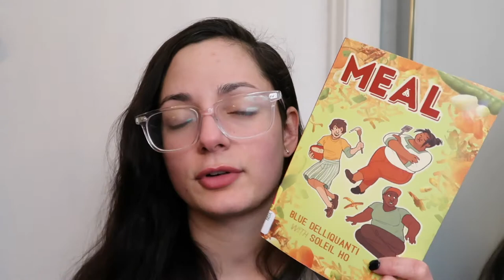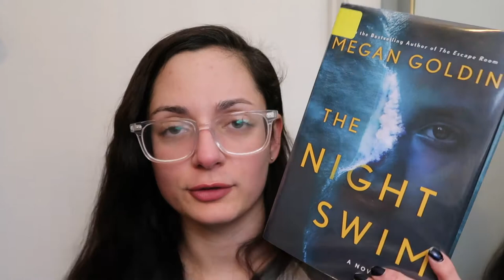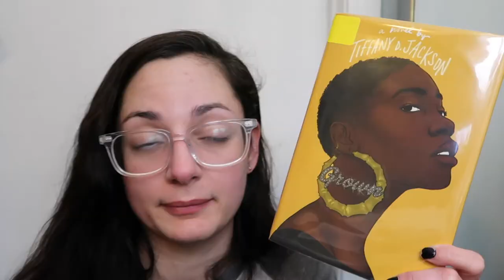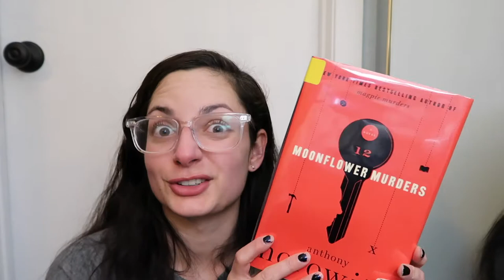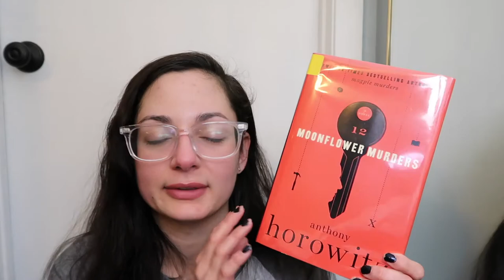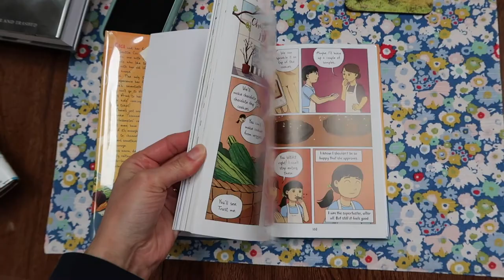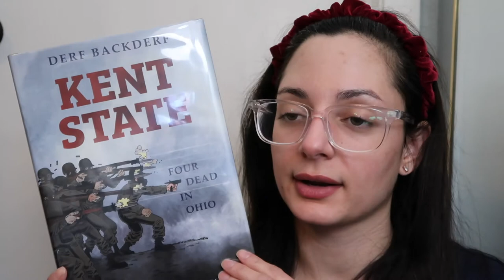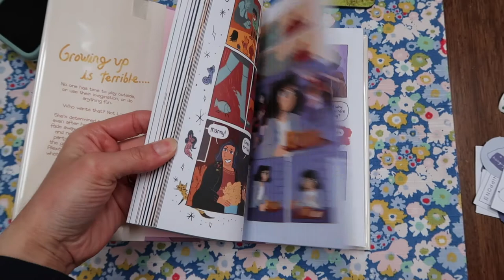The 13 Books I Read in December | Wrap-Up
BOOKS mentioned:
1. A PROMISED LAND by Barack Obama
2. MEAL by Blue Delliquanti and Soleil Ho
3. DISPLACEMENT by Kiku Hughes
4. THE NIGHT SWIM by Megan Goldin
5. GROWN by Tiffany D. Jackson
6. THIS ONE SUMMER by Jillian Tamaki and Mariko Tamaki
7. WHAT MADE MADDY RUN by Kate Fagan
8. MOONFLOWER MURDERS by Anthony Horowitz
9. NOTES ON A SILENCING by Lacy Crawford
10. MEASURING UP by Lily LaMotte and Ann Xu
11. FINDING LANGSTON by Lesa Cline-Ransome
12. KENT STATE: FOUR DEAD IN OHIO by Derf Backderf
13. SEANCE TEA PARTY by Reimena Yee